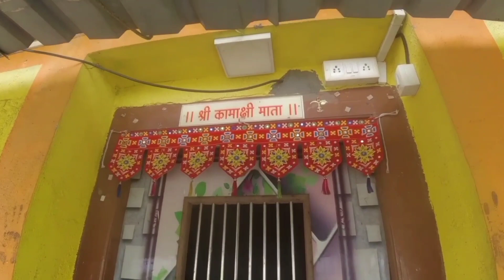Kavnai Fort | कावनई किल्ला | Nashik | igatpuri | Marathi Vlog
कावनई किल्ला

      कावनई किल्लाहा भारताच्या महाराष्ट्र राज्याच्या नाशिक जिल्ह्यातील एक किल्ला आहे.

इगतपुरी परिसरात असणारी सह्याद्रीची रांग दोन दिशांना विभागली जाते. एक पूर्वेकडे तर दुसरी पश्चिमेकडे, पूर्वेकडे असणार्‍या सह्याद्रीच्या रांगेला कळसूबाई रांग म्हणतात. यात कळसूबाई ,अलंग, कुलंग,औंढा,पट्टा हे किल्ले येतात. तर पश्चिमेकडे असणार्‍या रांगेत त्रिंगलवाडी,कावनई ,हरीहर,ब्रम्हगिरी,अंजनेरी हे किल्ले येतात.

पहाण्याची ठिकाणे :

किल्ल्याचा दरवाजा आजही बर्‍यापैकी शाबूत आहे. दरवाज्यातून आत शिरल्यावर उजव्या हातालाच गुहा आहे. गुहेत ४ ते ५ जणांना राहता येईल एवढी जागा आहे. येथूनच माथ्यावर जाण्यास जागा आहे. गडमाथ्यावर पोहोचल्यावर दक्षिण भागात एक तलाव आहे. आजुबाजुला पडक्या वाड्यांचे अनेक अवशेष आहेत. गडाच्या पश्चिम भागात एक बुरुज आहे. बुरुजाच्या जवळच पाण्याचे टाके आहे. गडमाथा फिरण्यास अर्धा तास पुरतो. किल्ल्यावरून कळसूबाई रांग, त्र्यंबक रांग, त्रिंगलवाडी असा सर्व परिसर दिसतो.